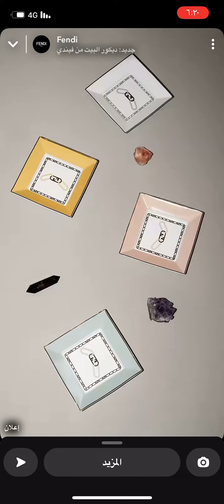باستا البنك صوص بالماشروم و الدجاج / فرح القفاري